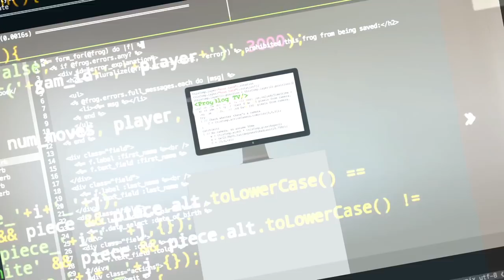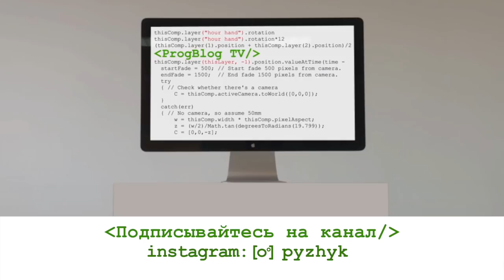30 лет в IT в США | Что изучали программисты в США | Как русские начинали QA в Кремниевой долине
Алекс Хатилов, программист, QA менеджер, основатель школы тестировщиков и бизнесмен, уже 30 лет работает в IT в США.
В этом выпуске мы поговорили о том, что изучали программисты в США в начале 90-х, как начиналась QA в Кремниевой долине  и как увольняют в американских компаниях.

Тайминг
00:00 – представление героя: программист в США, менеджер QA, основатель школы тестировщиков и бизнесмен Алекс Хатилов
00:35 – путь в программирование Алекса Халилова
03:12 – обучение программистов в США в начале 90-х, курсы по программированию, чему учили программистов в США
05:05 – знакомство с Денисом Ричи – создатель языка C
09:24 – переезд из Нью-Йорка в Кремниевую
11:46 – начало работы в компании Compaq
13:05 – как зарождалось тестирование в США и как Алекс стал QA менеджером в США
13:50 – почему в Кремниевой долине многие считают, что русские были основоположниками тестирования в США. Школа Михаила Портнова
21:00 – основание школы QA в Кремниевой долины
22:21 – как все успевать: бизнес, full time и школу тестировщиков
23:05 – как увольняют в США

-визовые вопросы,
-способы поиски работы в США,
-прохождение собеседований,
-составление резюме,
-заполнение LinkedIn-профиля,